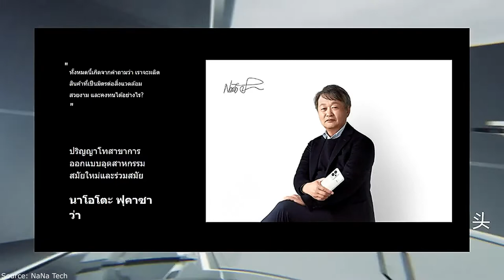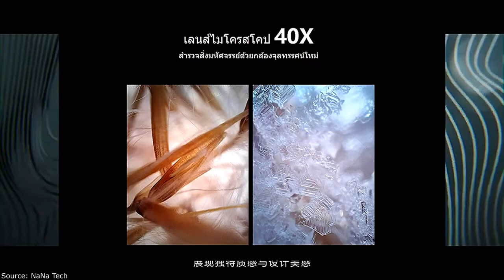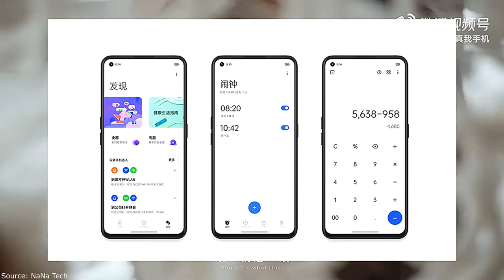Realme GT 2 | GT 2 Pro Specifications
🔔 Bell